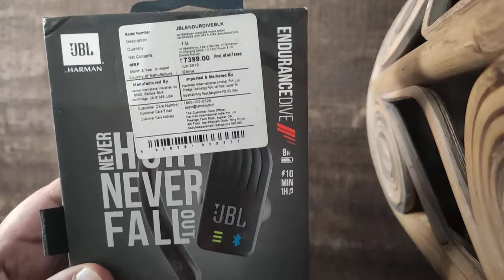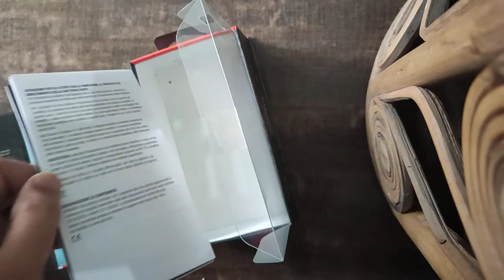JBL Endurance Dive 2021-2022 | Unboxing | Waterproof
Best neckband